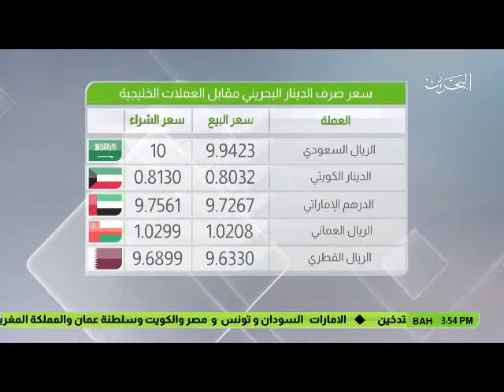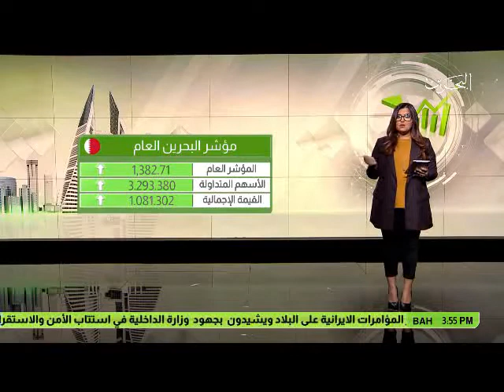البحرين: النشرة الاقتصادية 28-03-2017